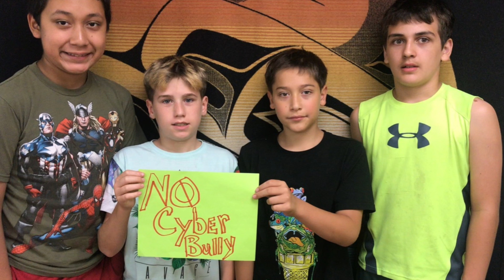NO GAMING/CYBER BULLY ZONE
SKOK YOUTH PSA TO STOP CYBER GAMING BULLYING